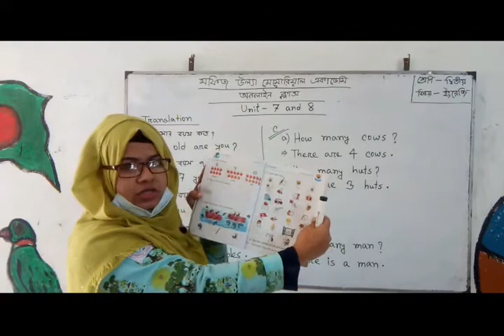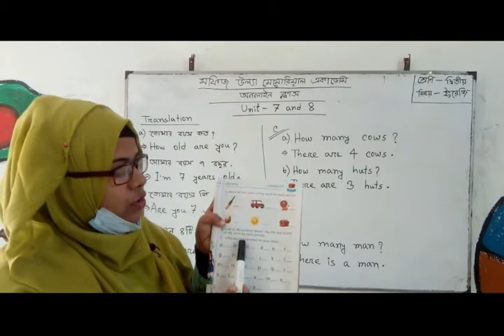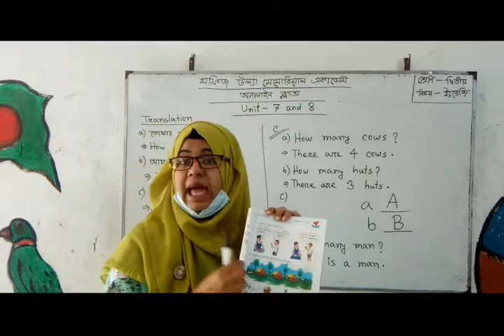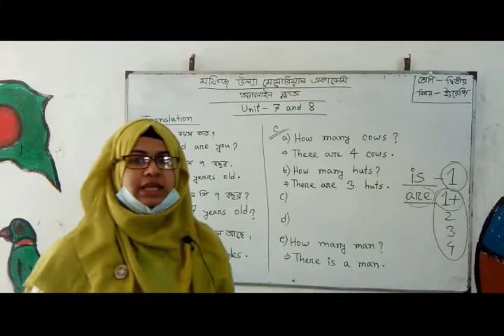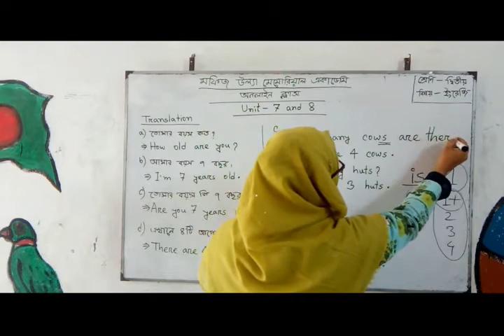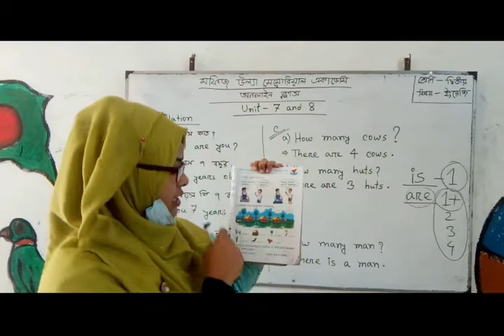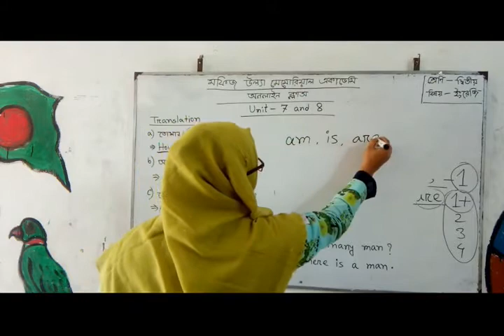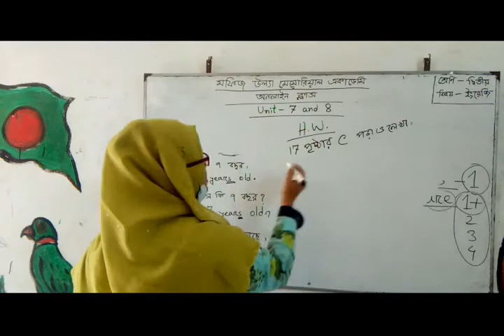অনলাইন ক্লাস। শ্রেণিঃ ২য়। বিষয়ঃ ইংরেজি। আলোচ্য বিষয়ঃ ইউনিট ৭ ও ৮। আলোচকঃ জাহানারা আক্তার নিশু।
শ্রেণিঃ ২য়।
বিষয়ঃ ইংরেজি।
আলোচ্য বিষয়ঃ ইউনিট ৭ ও ৮।
আলোচকঃ জাহানারা আক্তার নিশু।